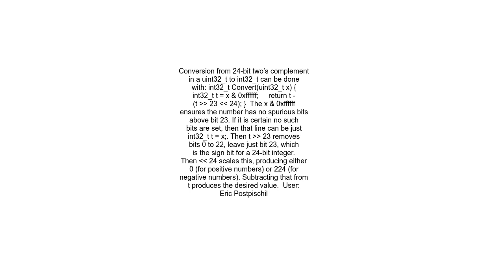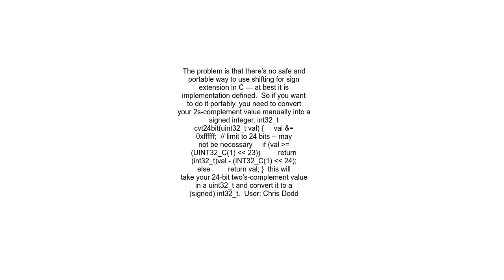32 bit binary to 24 bit signed conversion